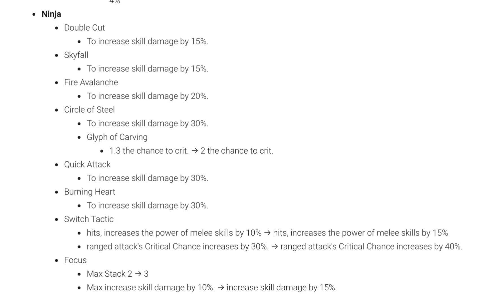TERA NINJA buffs notes and Rotation